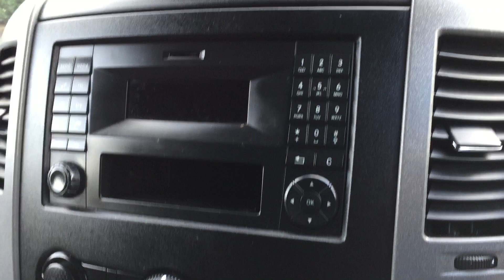2016 SWB SPRINTER